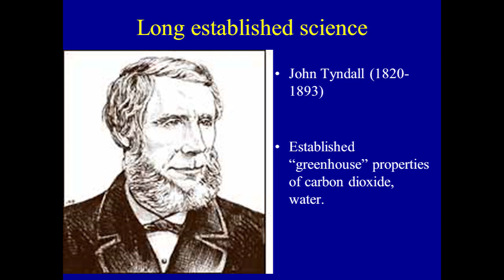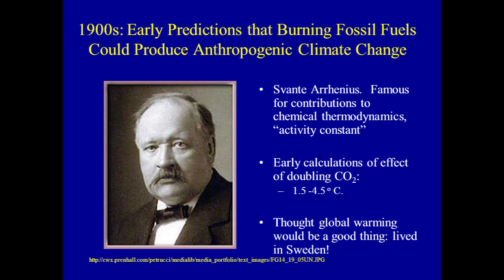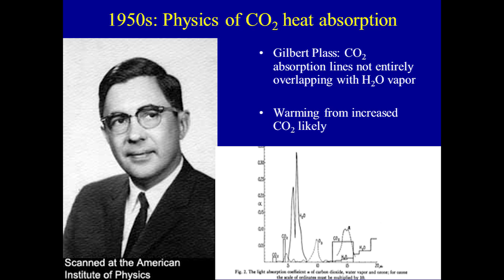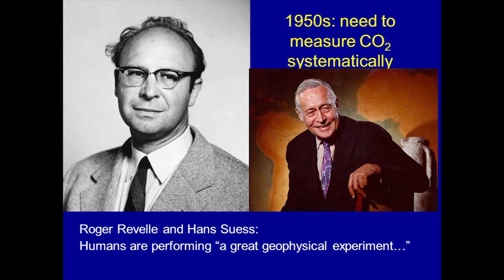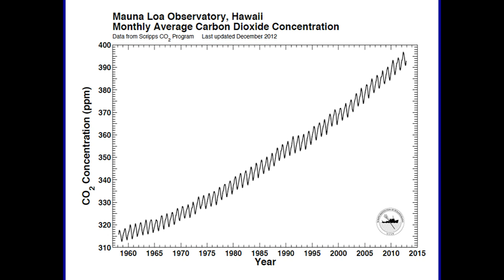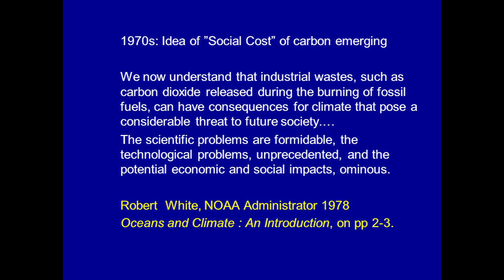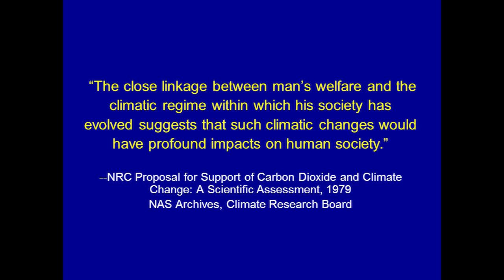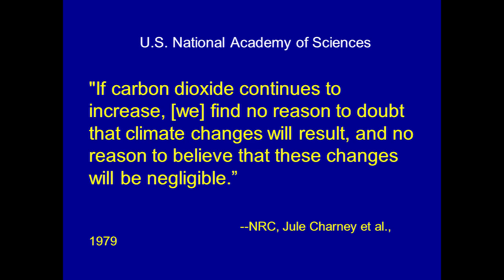"Climate Change: A Political History" by Naomi Oreskes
April 22, 2013 | Naomi Oreskes, the 2011 Climate Change Communicator of the Year. and author of "Merchants of Doubt," explains the history of climate change science and how it influences our knowledge today.